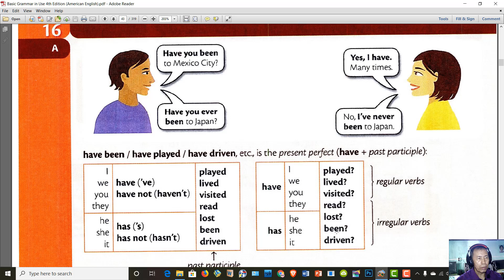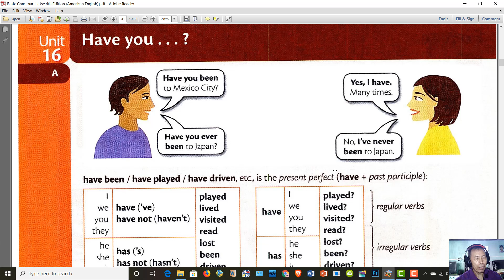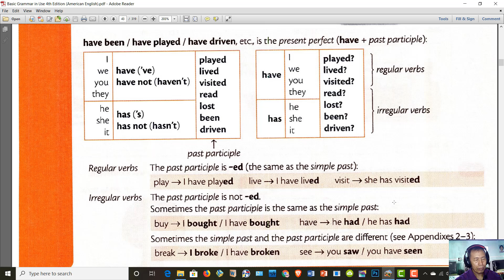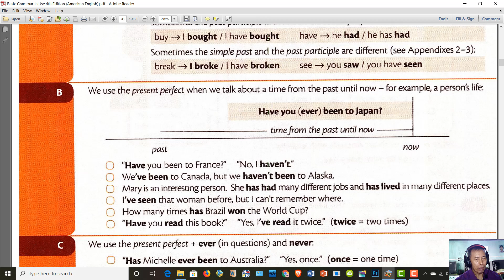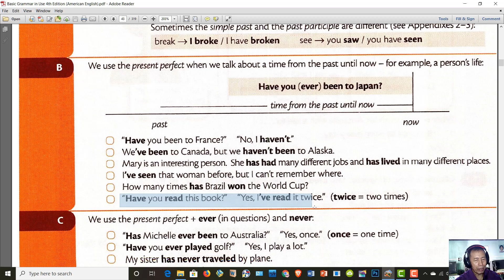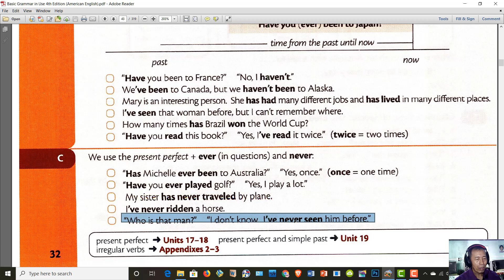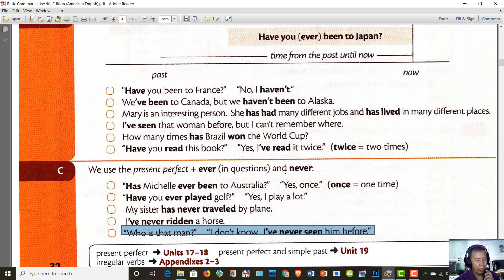Unit 16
For beginner learners( Basic Grammar in Use )